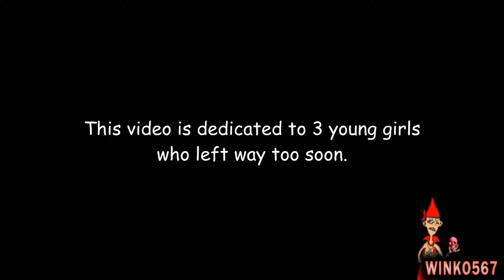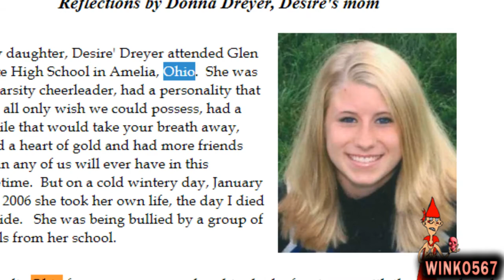In memory of Marcia King, Desire' Dreyer, Jocelyn Flores | Wherever you Go | Joe Winko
A memorial video for 3 girls who's lives ended tragically but who will never be forgotten ♥ Marcia King ♥ Desire' Dreyer ♥ Jocelyn Flores ♥ Angels in heaven forever ♥